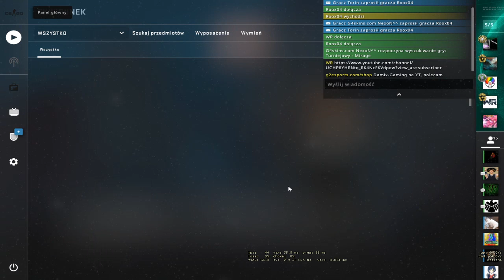MM z ekipą LOL-ową!